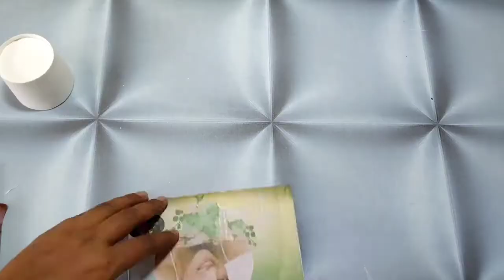DIY.x mas special craft.wall hanging